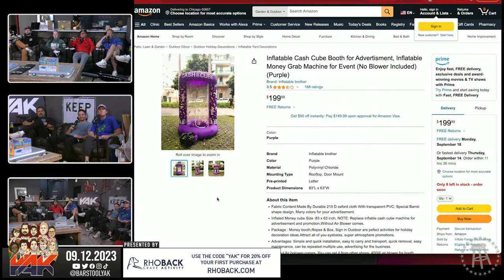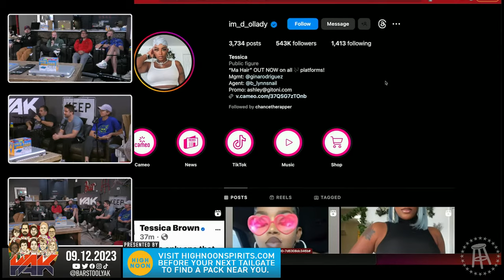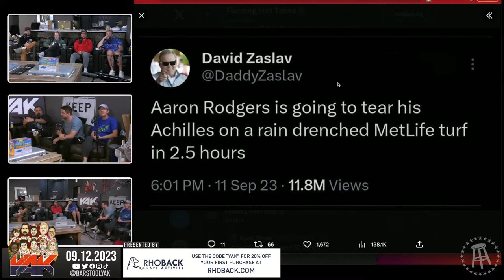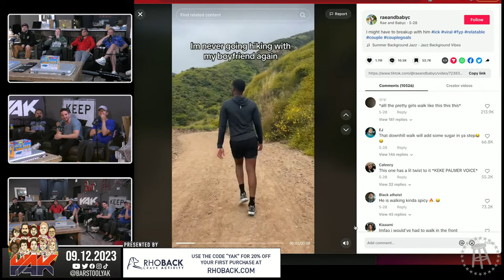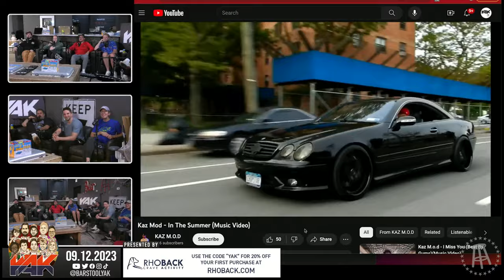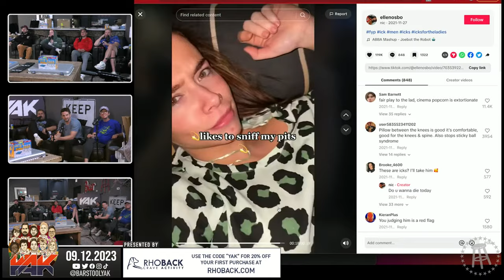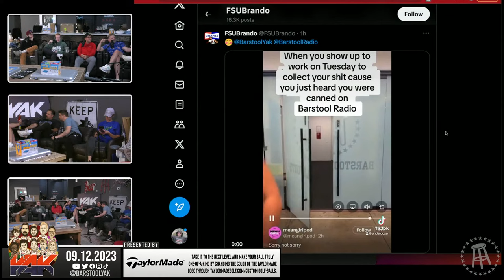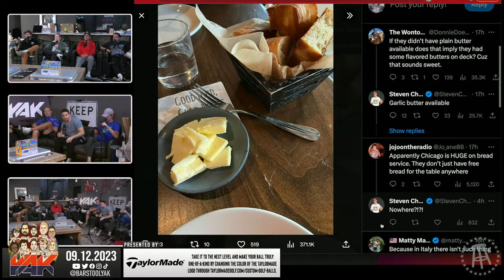Zah's Pullin and Mook's Pubescent | The Yak 9-12-23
Mattress Firm: Visit a store near you or go The Right Mattress Matters, Mattress Firm will find yours.

TaylorMade: Take it to the next level and make your ball truly one-of-a-kind by changing the color of the TaylorMade logo through

Always has.